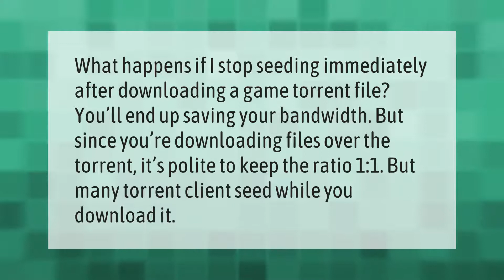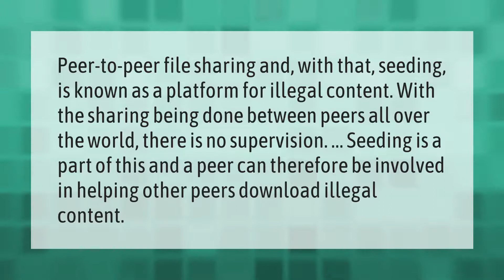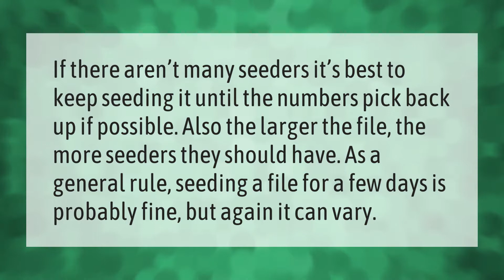What happens if I stop seeding in uTorrent?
00:00 - What happens if I stop seeding in uTorrent?
00:36 - Is seeding dangerous?
01:09 - Is seeding illegal?
01:39 - How long should I seed on uTorrent?

Laura S. Harris (2021, May 28.) What happens if I stop seeding in uTorrent?
    AskAbout.video/articles/What-happens-if-I-stop-seeding-in-uTorrent-249181